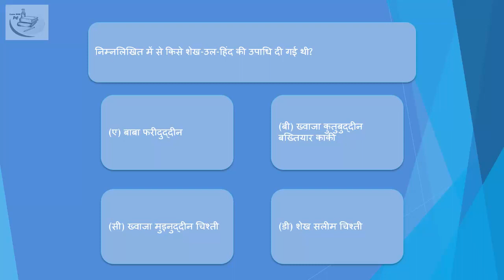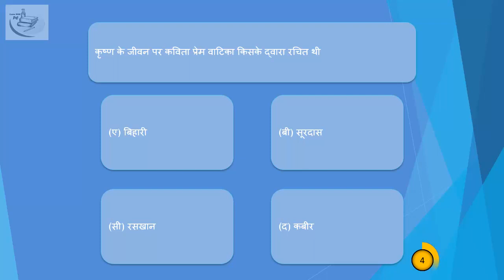Hindi | Bhakti and Sufi Movement ch0127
mppsc mcq